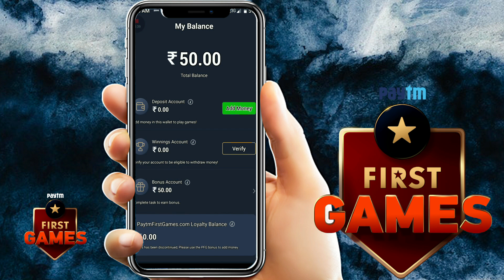SEASON 14 OFFICIAL ROYAL PASS FULLY LEAKED - PUBG MOBILE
DOWNLOAD PAYTM FIRST GAMES APP (WIN I PHONE 11)
USE Code: stango

REGARDING GAME

Related searches on Youtube:
1. SEASON 14 ROYAL PASS
2. SEASON 14 ROYAL PASS REWARDS LEAKS
3. ROYAL PASS SEASON 14
4. ROYAL PASS SEASON 14 REWARDS
5. SEASON 14 PUBG MOBILE
6. season 14 leaks pubg mobile
7. royal pass season 14 pubg mobile
8. pubg season 14 rp rewards
9. royal pass leaks season 14
10. SEASON 14 ROYAL PASS LEAKS
11. SEASON 14 EMOTES LEAKS
12. SEASON 14 ROYAL PASS EMOTES LEAKS